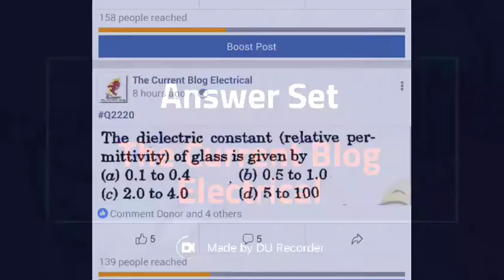DaySet 1 (5 Q)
Check it.